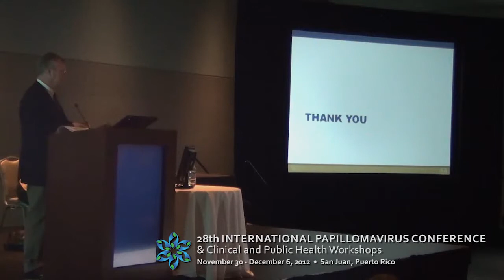Clinical Workshop: Natural History - Biological Perspective Q&As Session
28th International Papillomavirus Conference held at San Juan, Puerto Rico
Clinical Workshop: Natural History - Biological Perspective
Speakers Panel: John Doorbar, Magnus von Knebel Doeberitz, Margaret Stanley, Patti Gravitt
Workshop Chair: Luisa Villa